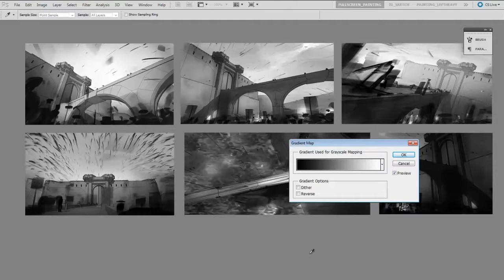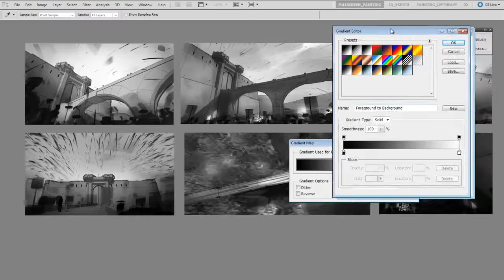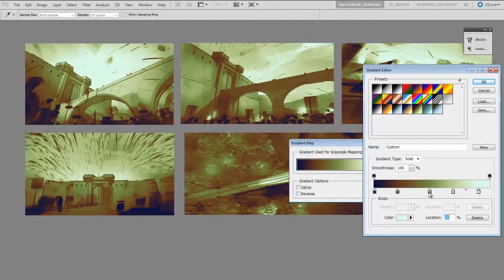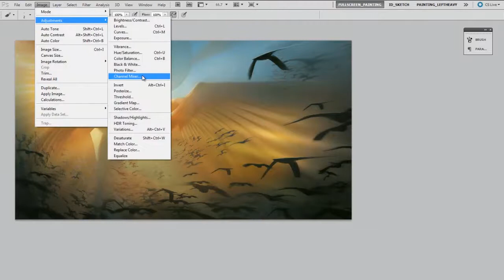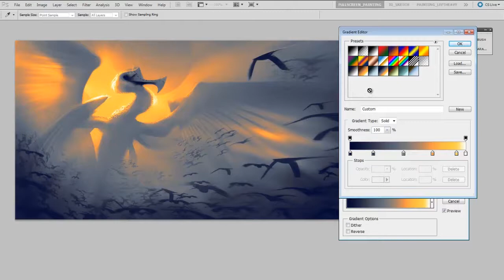Gradient Map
If you're exploring various color palettes and moods for a piece, Photoshop has a secret tool to help you speed through the process. It's actually not a secret, but many illustrators simply don't know about it.  Unlike other color overlay techniques, this command will replace colors based off of their value.  This means that your highlights will be treated differently than your shadows, etc.  To properly use this technique you'll need to know how to create a gradient in Photoshop, though it's not discussed in the video.  Luckily, gradients are a very old feature for Photoshop and Illustrator, so it isn't hard to learn about them on the internet.